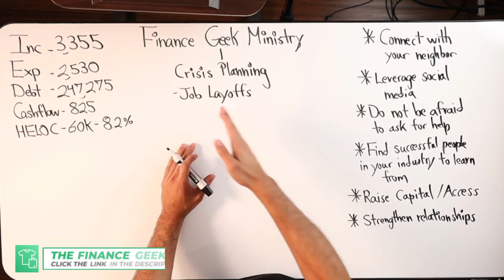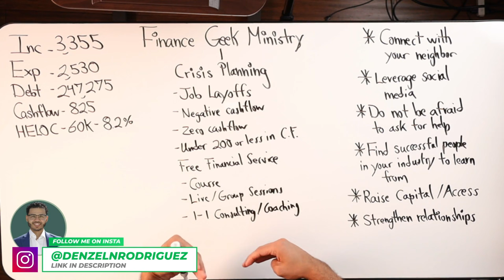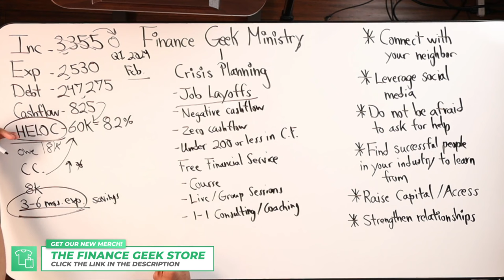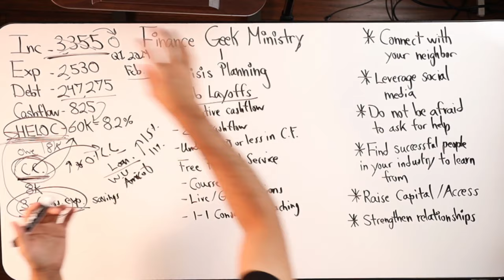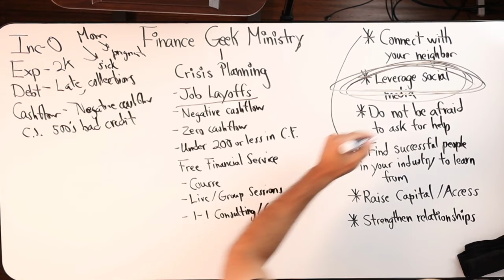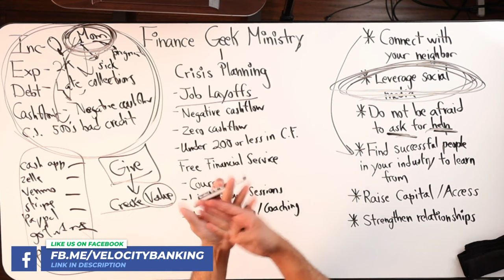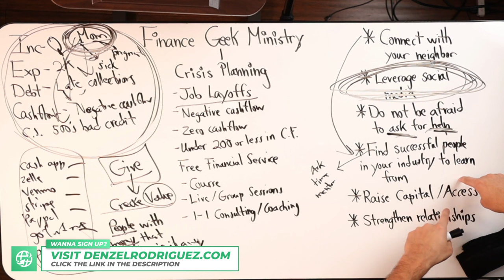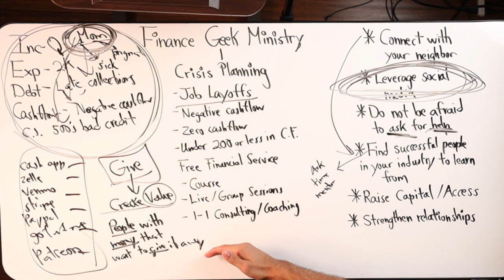Financial Crisis Planning